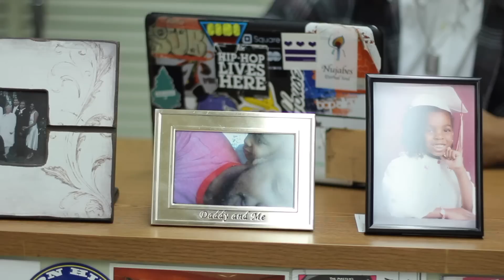Substantial 'Black of All Trades (V2)' - 2017 NPR Tiny Desk Concert Submission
While reshooting the video for 'Black of All Trades (V2)', Substantial and DJ Jav had a little fun filming a last minute submission for the 2017 NPR Tiny Desk Contest. The video was shot at Substantial's desk at Oxon Hill Middle School where he works with 12 to 14 year olds as a Student Advocate and teaches music production afterschool.

This video was filmed and edited by CamCamTV

Credits: (S. Robinson, I. Entsua-Mensah, J. Myles)
Produced by The Other Guys
Lead vocals by Substantial

Lyrics:

VERSE 1
I can paint a picture with words or just brushes
Make something out of nothing ain't nothing to make something
Cutting up samples while keeping the bass pumping
Nothing we can't handle I will have this place jumping
Your tramp on lean, I'd rather have a queen
Of course I am a king so I can have a dream
Or be your worst nightmare at war never fight fair
If our freedom is right there take it by any means
Learn PEACE from the Gods but I still study violence
I fight for my serenity if anything challenge
Write dope on a tightrope trying to find balance
Build my skill with will plus talent
Slanger of the rhymes, training young minds
Painter of the times, Maker of designs
Sailor of the skies, pilot of the seas
Baker of the pies, refiner of the dreams

HOOK
...I do it (do it)
Black of all trades, I do it (do it)
Put art on a page I do it (do it)
I do it (do it), I do it (do it)
If you want to do it... do it

VERSE 2
Do it until it’s done and there ain’t nothin’ left to do
Do it under the sun can tell you did it from your hue
Doin’ it in the park after dark me & you
Different type of vibe but I’mma work it ‘til we’re thru
I’m a mover and shaker,
Up at dawn, stumble strong
So my jaw stay about as smooth as sandpaper
This is for the chance takers, villains gave us lemon
Now we Lemonade makers don't let any man break ya
...We're def the most resilient yall seen bey
He don't play but highly sought after as teammate
Nothing I can't do, you should broaden your dreamscape
Food for thought you should be consuming what we bake
Teach, cook, write, love, speak good, fight, f**k
Seek, look, eyes shut, we must rise up
Often write rhymes, dark skin, bright mind
Lost winds, fly blind, fortunes I find...

HOOK
Shackle my brain can’t do it (do it)
Won’t do it (do it), can’t do it (do it),
Made something out of nothing ain't nothing to make something

VERSE 3
How you gonna tell me what I can’t do..
Sh*t… I probably did it first..
Ain’t nothin I can’t handle…
...Sure as hell can’t do it worse
So I’mma make it cooler. Add a little flavor
Take us to the future. Be a little greater
I ain’t scared to barter, skill more valuable than paper
Work a little harder put it down and make’em pay up
...I lay it down they tell me stay up
Then every time I turn around they talking ‘bout a pay cut
Trying to stop a baker who out here gettin his cake up
Skills surpassing his peers, wondering why I bring race up
Cuz average got us living under poverty lines
And good’s only good enough part of the time
...And great will make’em hate you from afar
In the comment section like “Who these niggers think they are?”

HOOK
Carry the world’s weight I do it (do it)
I’ll be damned if I can’t I do it (do it)